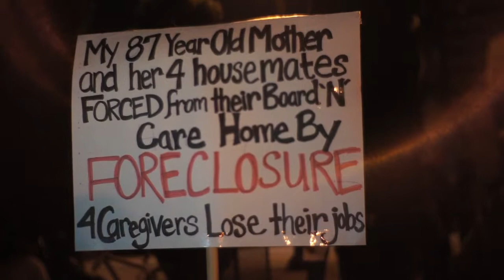Pam at Occupy San Diego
Pam at Occupy San Diego October 10, 2011